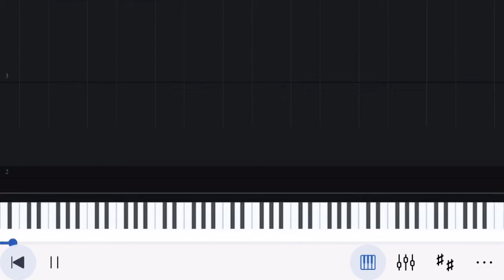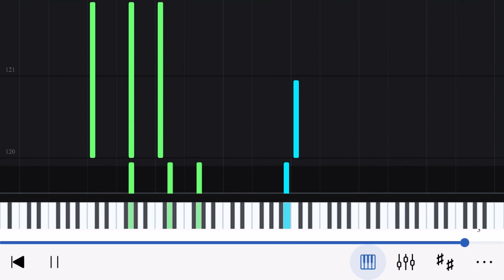Tumi Kon Kanoner Phul (Rabindra Sangeet) Piano Tutorial by Arup Paul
Piano Tutorial:
Song: Tumi Kon Kanoner Phul
Lyricist and Composer: Rabindranath Tagore
Chord Progression and Piano Arrangement: Arup Paul

NB: If anyone wants to use the audio or video in their channel kindly mention my name and link of this video in your description.